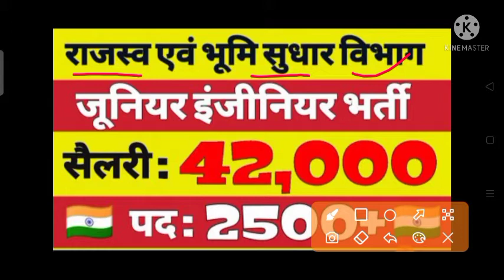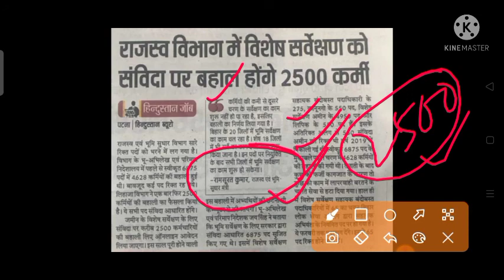राजस्व एवं भूमि सुधार विभाग जूनियर इंजीनियर की बड़ी बहाली l इतनी मिलेगी सैलरी l land revenue je